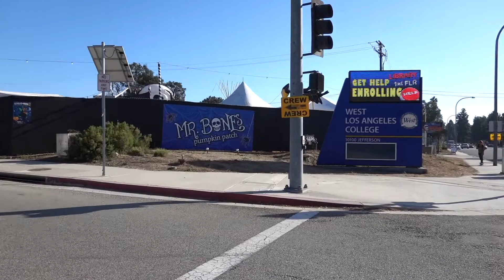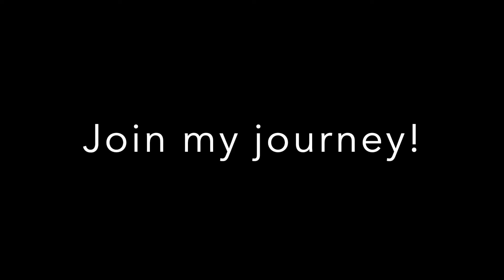My First Pumpkin Patch